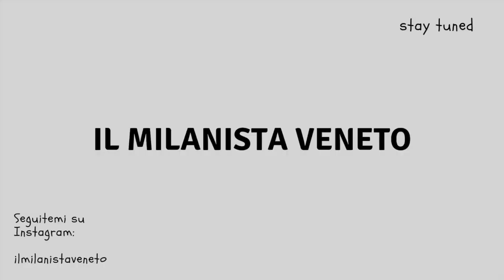"CHI È FREDERIC MASSARA?"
SECONDO EPISODIO DEGLI AGGIORNAMENTI DEL MILANISTA VENETO ESTATE!!! STAGIONE 2019/2020

IN QUESTO PARLERÒ DI FREDERIC MASSARA COME POSSIBILE NUOVO DIRETTORE SPORTIVO DEL MILAN E DI MOLTO ALTRO.